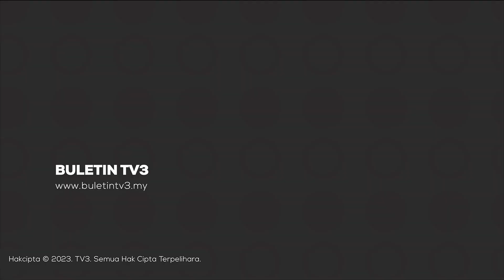PERANG ISRAEL-PALESTIN | Gencatan Senjata Disambung Sehari Lagi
Walaupun hampir mencapai kebuntuan, Hamas dan rejim Tel Aviv akhirnya bersetuju melanjutkan gencatan senjata sementara sehari lagi.

Sementara itu, Hamas bersedia membebaskan semua tentera Israel yang ditawan mereka sebagai pertukaran dengan semua tahanan Palestin yang berada di Israel.